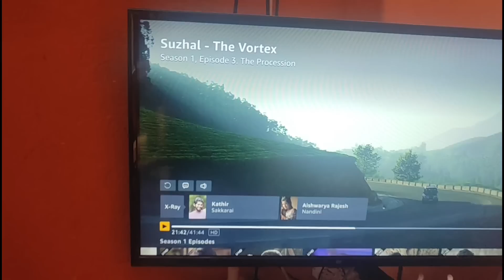Prasi School ஆரம்பிச்சிருச்சு 📚First Day Atrocities 🎒நிறைய வேலை🤔Cuteness Overloaded In Uniform✌️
Sara Vijay
Follow me saraswathyvijay on Instagram